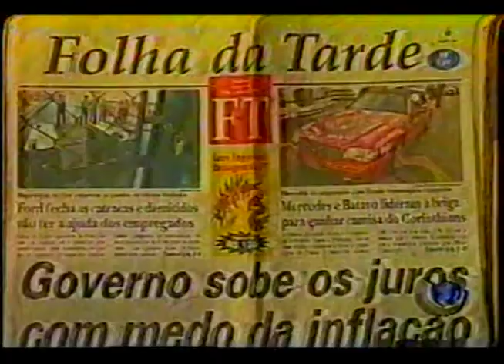COISA NOSSA UBERABA - Entrevista com Paulo Cury - AA1663.